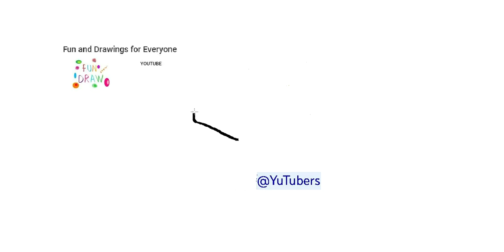ሰገራን እንዴት መሳል እንደሚቻል